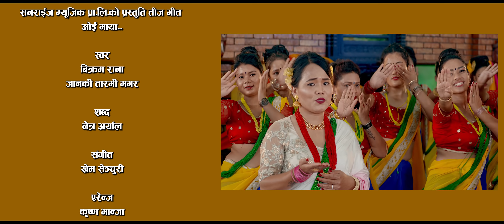Oie Maya by Janaki Tarami Magar & Bikram Rana | Feat. Shankar BC & Arushi Magar | New Teej Song 2077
Presenting new Nepali teej song Oie maya by Bikram Rana & Janaki Tarami Magar featuring Shankar BC & Arushi Magar only on Janaki Tarami Magar's official YouTube channel.

Sunrise Music Presents :- New Nepali Teej song 2077

Song:-
Oie Maya

Vocal:-
Janaki Tarami Magar
Bikram Rana

Lyrics:-
Netra Aryal

Khem Century

Arranger:-
Krishna Bhanja

Studio:-
Maruni Digital

Mixing:-
Kumar Rana Magar

Audio/video:-
Sunrise Music Pvt. Ltd. 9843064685

Director:-
Shankar BC

Cinematographer:-
Durga Paudel

Artists:-
Shankar BC & Arushi Magar

Post Production:-
Krishna Films & Advertising